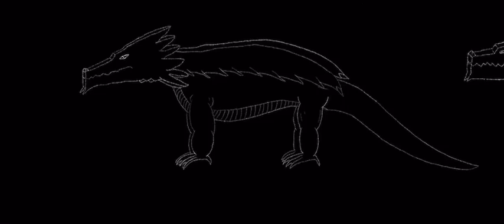Commission or FLDSMDFR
Ain’t he cute (also ignore the one off to the side lol)